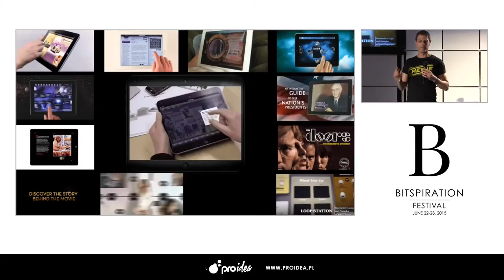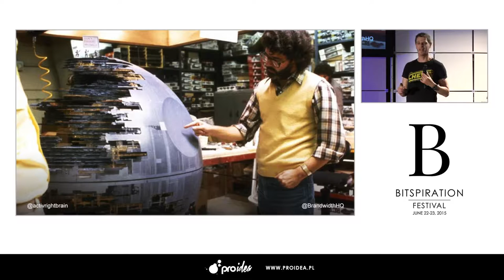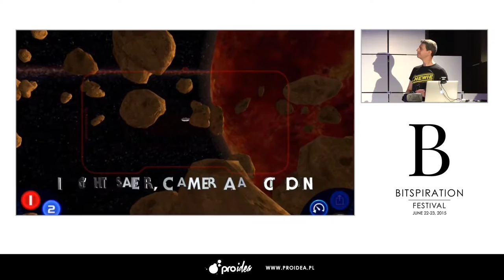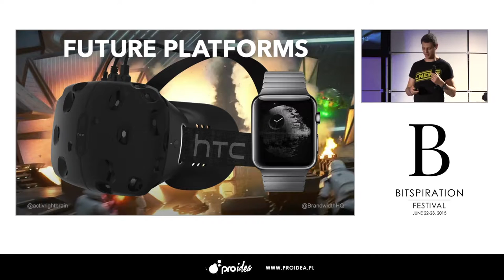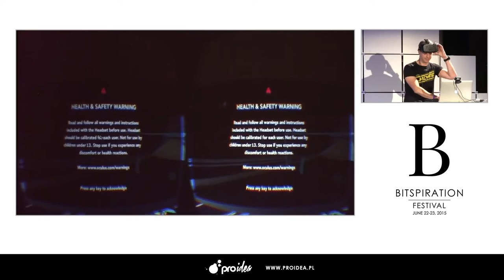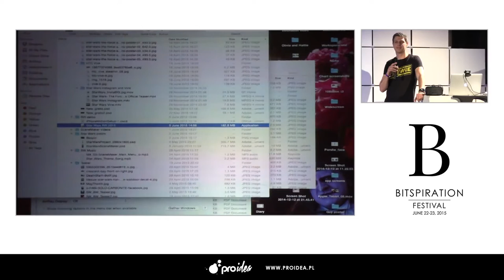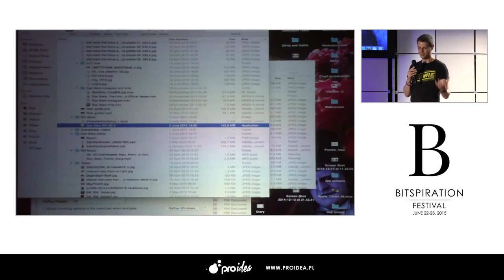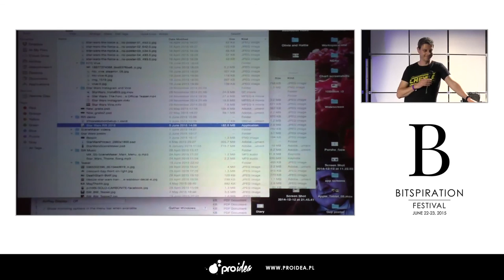Bitspiration 2015. Dean Johnson – The Virtual Force Awakens: Future Digital Platforms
My presentation at Bitspiration 2015 in Warsaw, Poland - a superb project and great work by the Brandwidth, Disney and Lucasfilm teams.

Imagine standing in the shoes of George Lucas or JJ Abrams, then remaking iconic Star Wars scenes through the power of an app. Imagine, then make Star Wars your own.

**Star Wars Scene Maker was selected for the App Store Best of 2014 and for the “Best Creative Fun Award” at the 2014 Tillywig Toy & Media Awards: “an extravaganza of fun”**

Create your own Star Wars scenes! First, choose your setting, then add your favorite characters and weapons! You control all the action, add the dialogue, and choose the music! When you’re ready, record and share your Star Wars masterpiece with friends!

FEATURES:

• Includes six (6) Star Wars Worlds to choose from: Death Star Attack, Endor, Cloud City Duel, Theed Generator Duel, Geonosis Asteroid Battle, and the Battle of Kashyyyk!
• Create your own Star Wars scenes and bring them to life with imaginative interactivity and open-ended play!
• Start exploring the possibilities right away with one free scene pack!
• Select from 3D models of all of your favorite Star Wars characters, weapons, and ships.
• Use dialogue straight from the Star Wars films, or put words into any character’s mouth by recording your voice and applying a Darth Vader, Rebel Pilot, or Stormtrooper filter!
• Use up to three cameras to track the action and record your scene from multiple angles!
• Choose a musical score from the Star Wars films, write your own iconic Star Wars “Title Crawl” and end credits, and share your finished scene with friends!